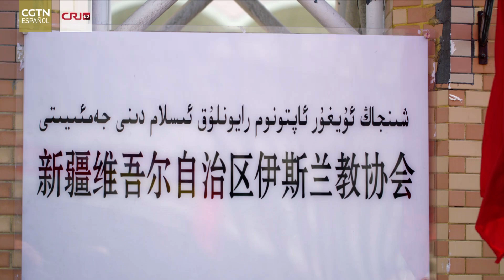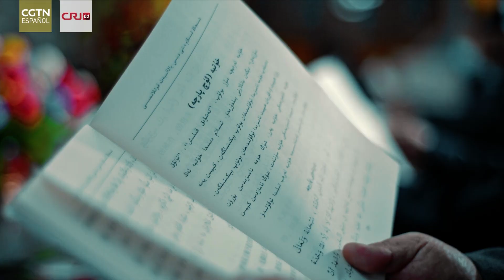Los musulmanes de Xinjiang adquieren conocimientos religiosos a través de diversos canales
Los datos indican que los libros y clásicos religiosos publicados y distribuidos en la región autónoma uygur de Xinjiang, en el noroeste de China, como los Clásicos islámicos y las series de la Nueva Colección de Discursos de al-Wa'z, han superado los 1,7 millones de volúmenes. Esto significa que los musulmanes en Xinjiang pueden acceder a los conocimientos religiosos mediante canales cada vez más diversificados.